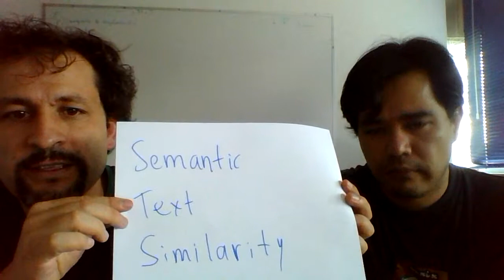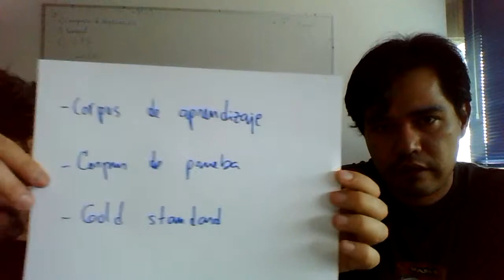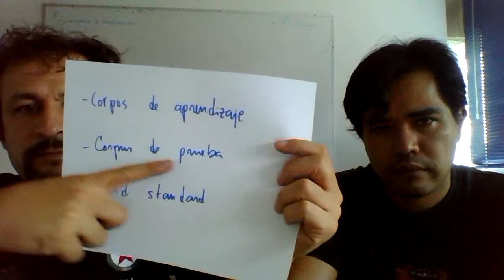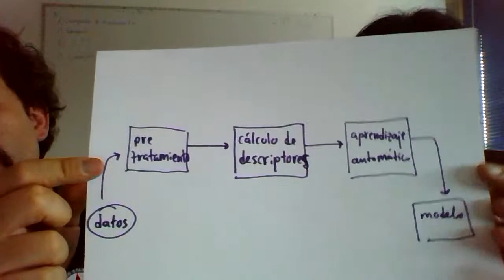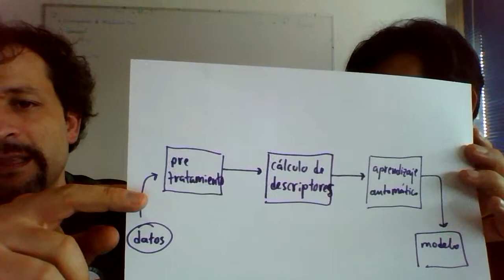Presentación de la tarea Similaridad Textual Semantica (STS)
Se prestan tres aspectos de la tarea:
- En que consiste la campaña de evaluación
- La tarea de STS
- Ejemplos de la tarea